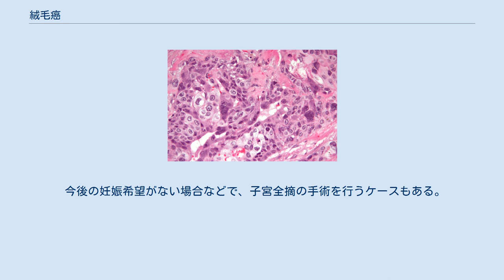絨毛癌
絨毛癌（じゅうもうがん、英: Choriocarcinoma）は、胎盤を構成する絨毛を発生母地とする悪性腫瘍。
「絨毛上皮腫」（じゅうもうじょうひしゅ）とも呼ばれる。
 妊娠に引き続いて発生するもの。
ほとんどの絨毛癌は妊娠性である。
 うち約半数が胞状奇胎から癌化したもので、他には流産後、正常分娩後などがある。
胞状奇胎後に絨毛癌の兆しがあればごく初期の段階で対処されるのに対し、病状が進行してから発見される例では正常妊娠後のケースが多い。
 局所浸潤性と血管親和性を有し、急速に増殖して早い時期から血行性転移を起こしやすい。
とりわけ、肺への転移が多い。
妊娠性絨毛癌の大多数は子宮を病巣とするものだが、中には子宮の原発病巣が消失し他への転移巣のみ見られる場合もある。
 妊娠とは無関係に発生するもの。
非妊娠性の絨毛癌は稀である。
 絨毛原基の迷入や、他癌の癌細胞の分化異常などから起こる。
 絨毛形態を認めず、栄養膜細胞類似の悪性細胞の増殖を認め、出血や壊死等多彩な病理像を認める。
 主に化学療法が中心となる。
多剤併用療法による治療成績の向上で、現在は寛解率が90%以上と化学療法の有効性は高い。
 今後の妊娠希望がない場合などで、子宮全摘の手術を行うケースもある。